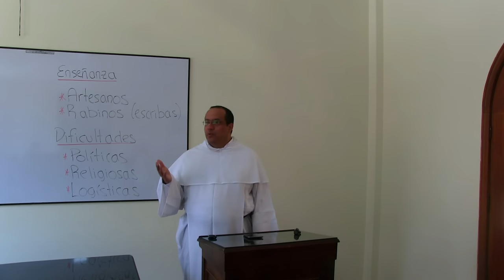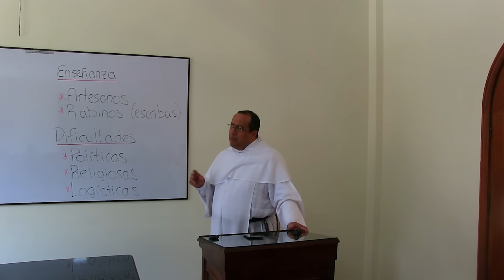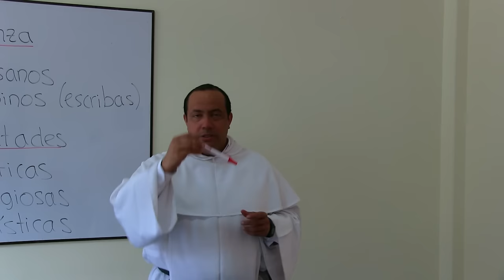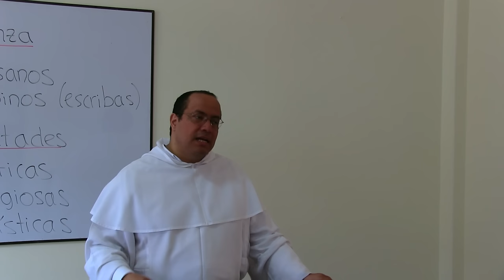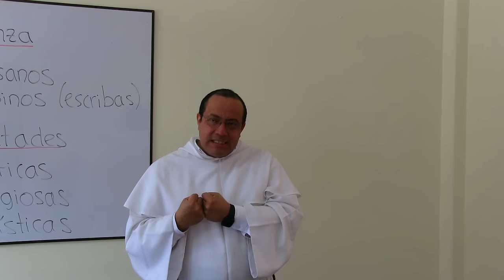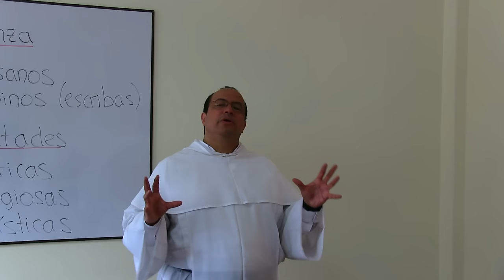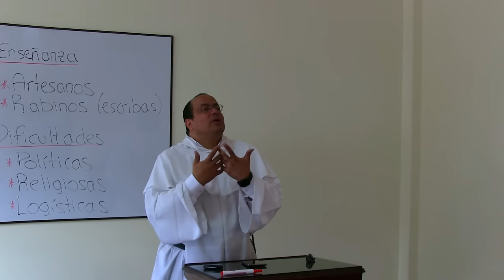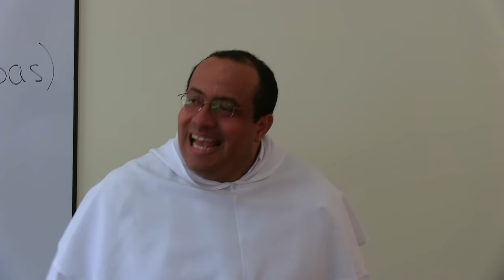Cristo Maestro, 2 de 2